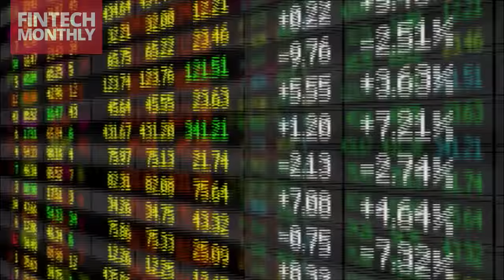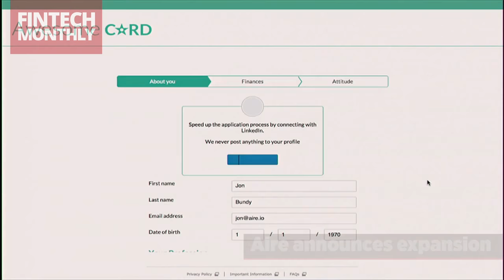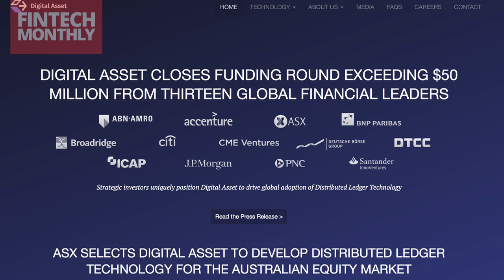Fintech Monthly Episode 16 January 2016